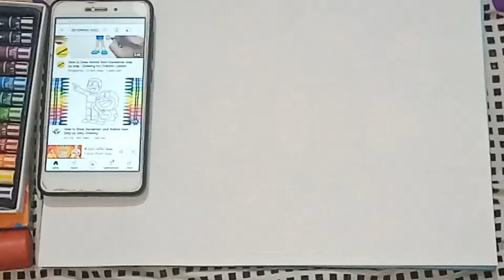Happy brother's day drawing easy and beautiful step by step